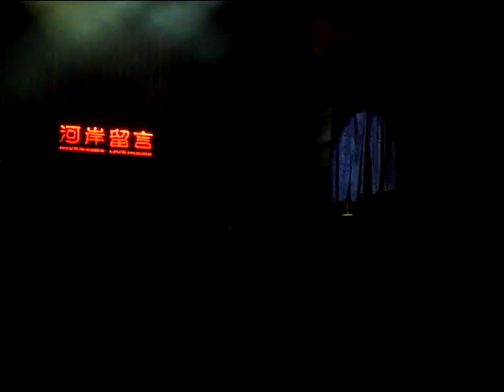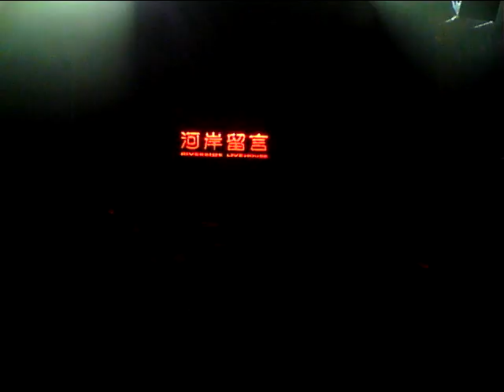InDie Famous 出口 10/07/24 w/Q3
小翼 芬達 昊子 浩嘉 希蝶
Ibanez ,Canopus, KORG